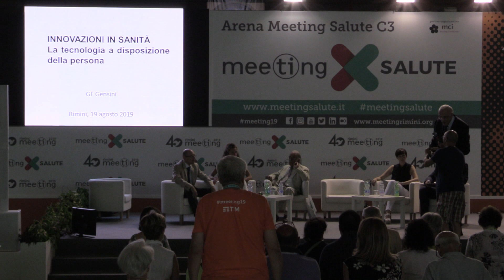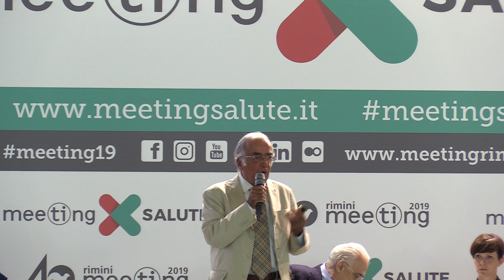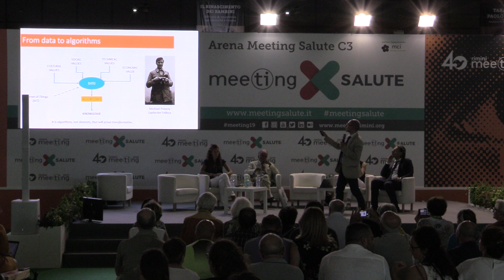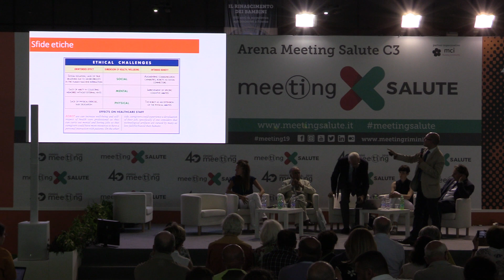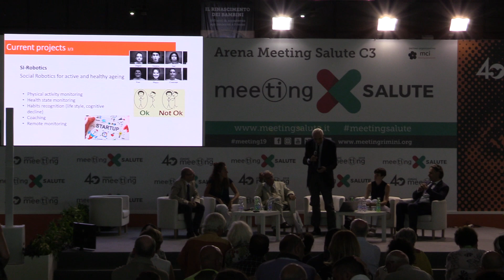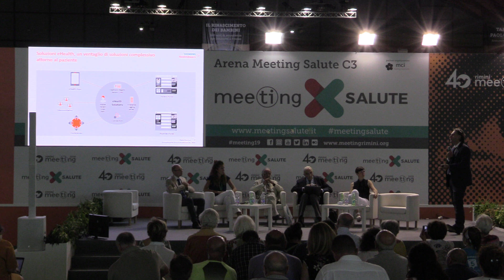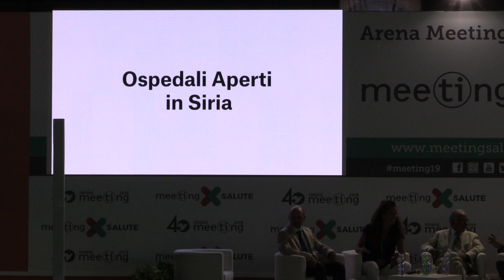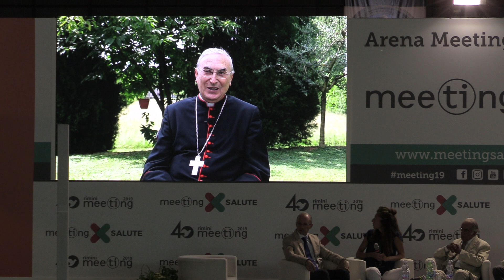Innovazioni in Sanità. La tecnologia a disposizione della persona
Lunedì 19 Agosto 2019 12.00 Arena Meeting Salute C3

Dino Amadori, Direttore Scientifico Emerito IRST IRCCS, fondatore e Presidente IOR (Istituto Oncologico Romagnolo); Francesco Giuliani, Direttore Sistemi Informativi, Innovazione e Ricerca, IRCCS Casa Sollievo della Sofferenza; Elisa Mattavelli, Responsabile Commerciale Emme Esse M.S. – PHYSICO; Matteo Moscatelli, Head of Digital Services Siemens Healthineers; Maria Ricci, AVSI Private Partnership Coordinator. Introduce Gian Franco Gensini, Società italiana di Telemedicina.